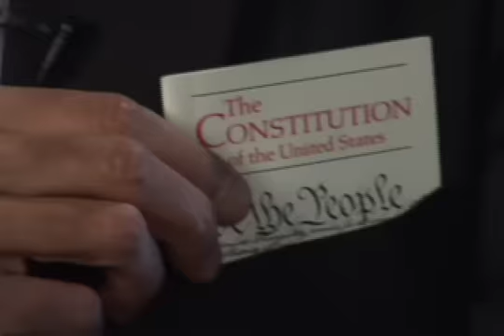Nader Schools Palin!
You are watching The Annotated News!

Voiceover: Michael W. Dean